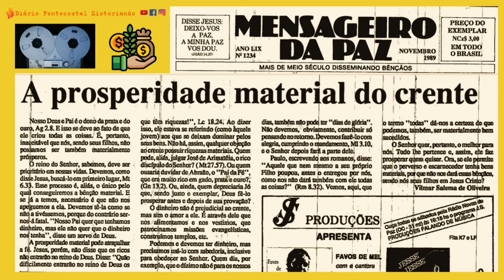A PROSPERIDADE MATERIAL DO CRENTE | VILMAR SALEMA DE OLIVEIRA | JORNAL MENSAGEIRO DA PAZ, NOV/1989